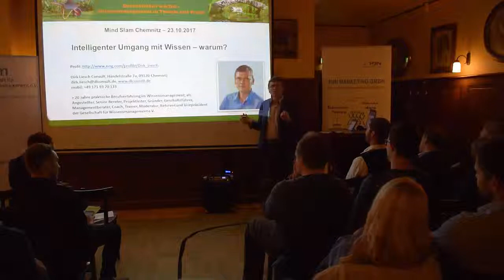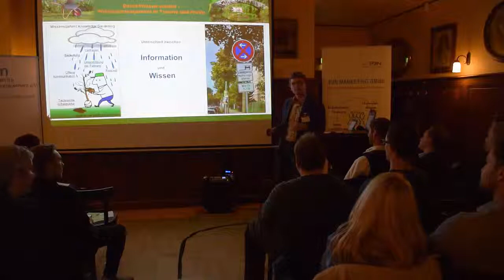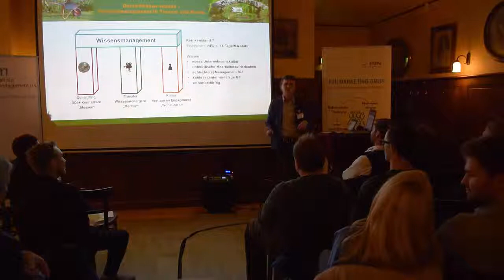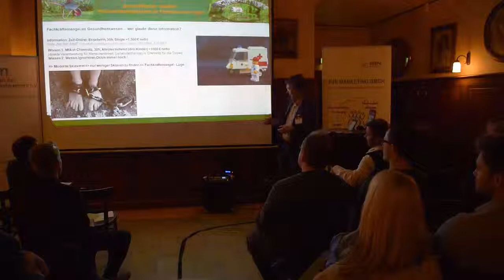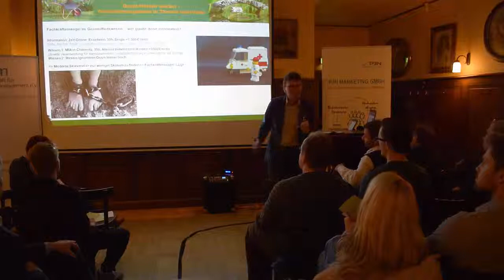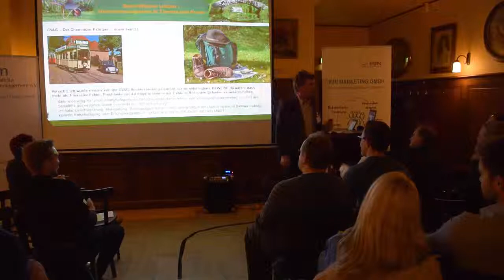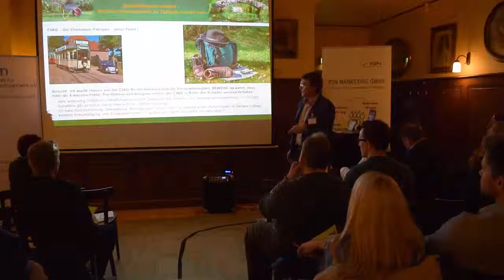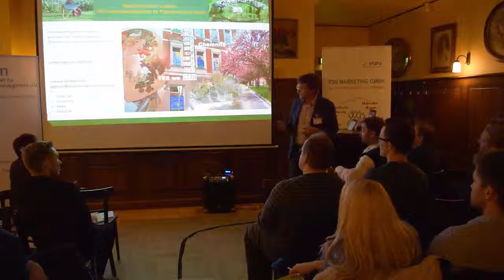Mind Slam Chemnitz - Intelligenter Umgang mit Wissen – warum?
Beitrag zum ersten Mind Slam - in Chemnitz am 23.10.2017
Dirk Liesch zum Thema:  Intelligenter Umgang mit Wissen – warum?

"Wenn selbst das Chemnitzer Amtsblatt postfaktisch wird, warum ist dann intelligenter Umgang mit Wissen besonders sinnvoll? Wie lassen sich im perfekten Chemnitz mit positiver Wissensnutzung noch Fortschritte erzielen, z.B. beim Fachkräftemangel? Was ist Wissen und was nicht?"

Der Unterschied zwischen Information und Wissen, sowie die Bedeutung der Organisationskultur wird an praktischen Beispielen, insbesondere städtischen Organisationen kritisch beleuchtet.

Dieses Video wurde live beim Mind Slam im Turm-Brauhaus Chemnitz aufgezeichnet.